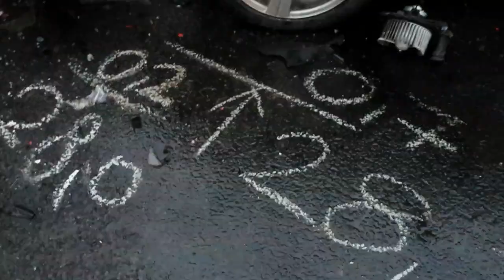Frontális ütközés a 3-as főúton - boon.hu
Ketten sérültek meg abban a közlekedési balesetben, ami csütörtökön délután történt a 3-as számú főúton a halmaji körforgalom és Csobád között.